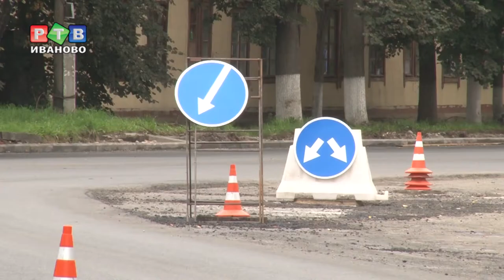Мэрия забраковала бордюрный камень на ул.Фрунзе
Реализация национального проекта «Бесопасные и качественные автомобильные дороги» продолжается. Во вторник специалисты городской администрации проинспектировали ход работ на улице Фрунзе. Протяженность ремонтируемого участка дороги – 1545 метров.